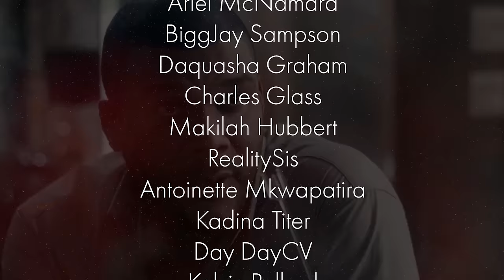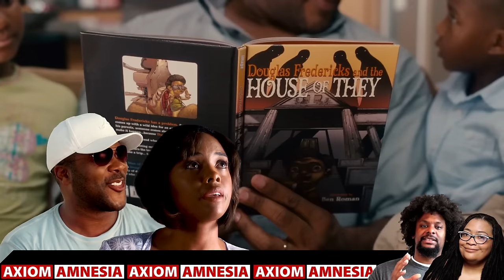Did Diane EVER Tell The Truth? | Why Did I Get Married Too Film Criticism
Join Heit & Cheri for a FULL movie breakdown, criticism, and analysis of Terry and Diane's Story from the 2010 film, Why Did I Get Married Too.  Written and Directed by Tyler Perry, Why Did I Get Married Too continues the stories of four couples as they meet up in the Bahamas for their annual marriage retreat determined to fight for their marriages against the most difficult of challenges.  In this video, we'll focus on Terry and Diane's relationship.

Film Clip Credits:
Tyler Perry (Director). (2007). Why Did I Get Married? [Film]. Lionsgate Studios.
Tyler Perry (Director). (2010). Why Did I Get Married Too? [Film]. Lionsgate Studios.